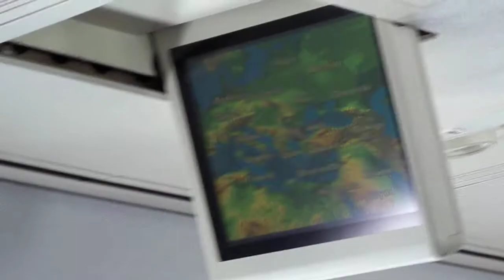Safaga 2010. Samolotem z Balic do Egiptu